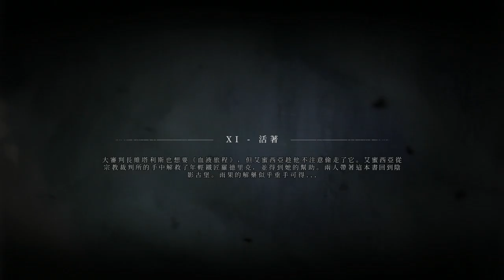瘟疫傳說：無罪 #11 活著